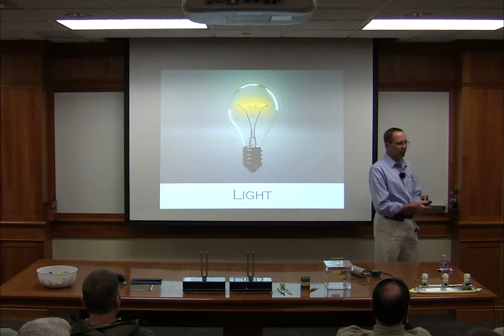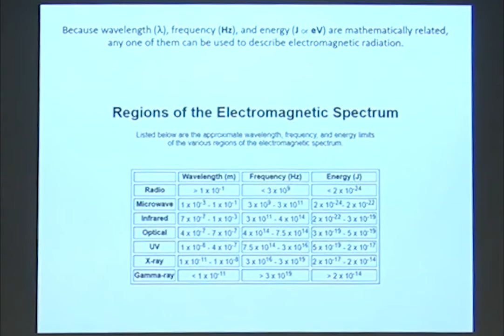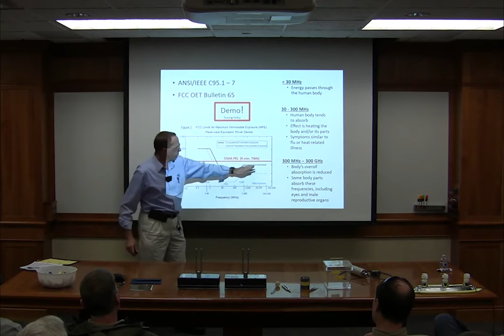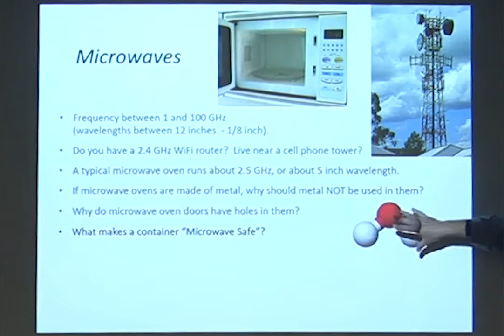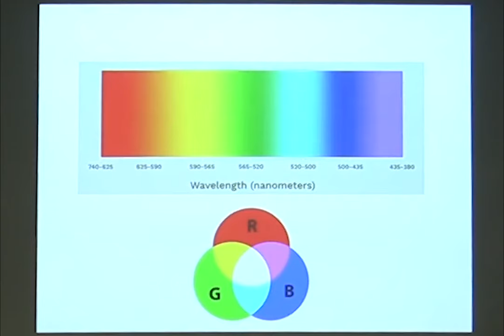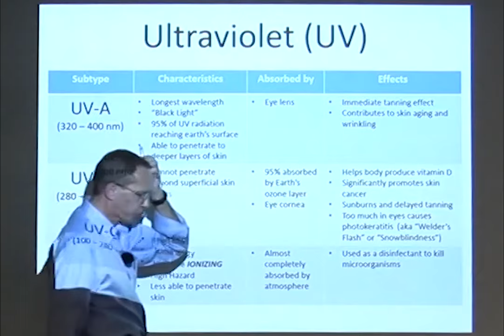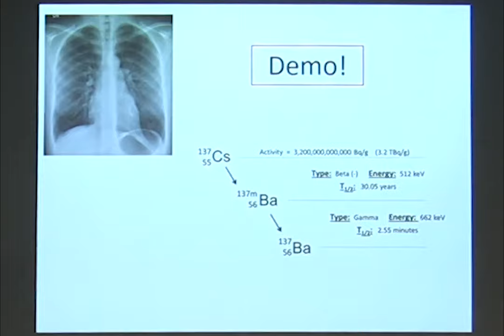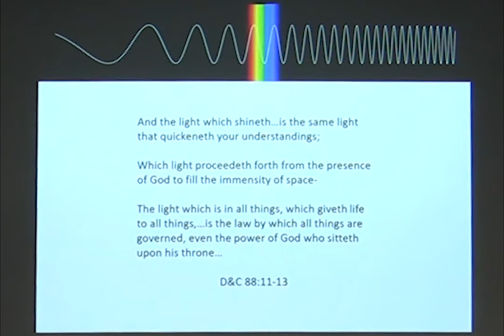Electromagnetic Light Safety with Steve McLean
This is a presentation on the electromagnetic spectrum and its hazards. It was given to BYU Physical Facilities employees by Steve McLean on 05Mar2020.